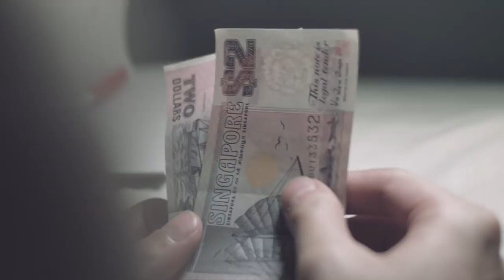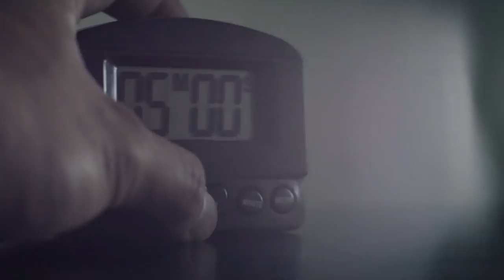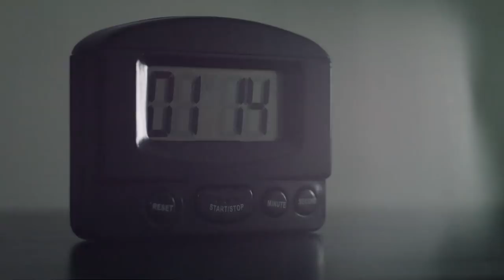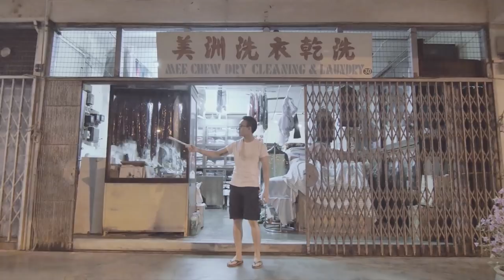First Duty Of Love | a Butterworks short film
What's your first duty of love?

HAPPY VALENTINE'S DAY! Hope this film touched your heart.

A heartwarming short film by Butterworks.

We aim to bring you butter videos, to give you a butter life.